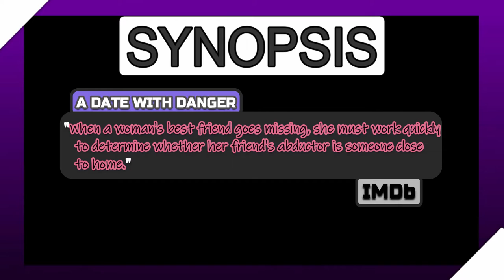A DATE WITH DANGER: Trailer #1 Reaction & Review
Today’s Reaction Subject: A DATE WITH DANGER (2021 Film)

My reaction to a new trailer for A DATE WITH DANGER, a new MarVista Entertainment romance thriller.

Content Locations:
1) 3:09 (Reaction)
2) 5:25 (Review)